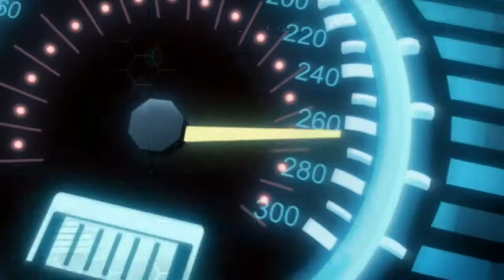CN USA - Hot Wheels Battle Force 5 (New Season Promo)